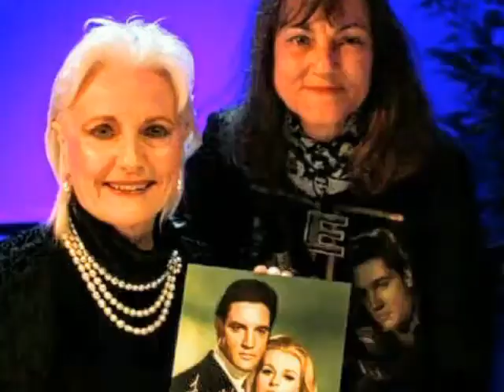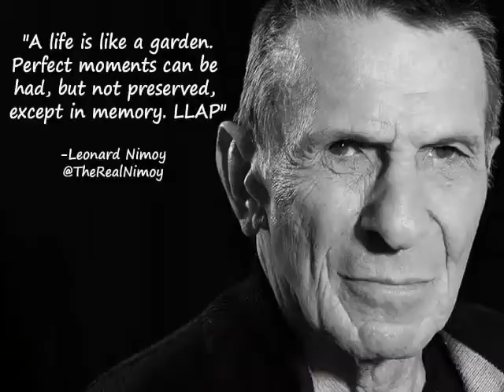Celeste Yarnall in Germany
A collection of still images of stunning Celeste Yarnall in Germany with her husband Nazim, attending the great event and concert with featured Elvis Entertainer Mark summers, also featuring some great art work of Elvis through the years.